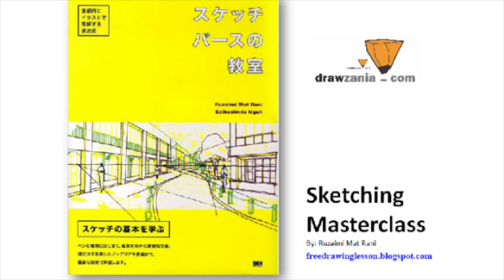Perspective Drawing : Sketch a scenery: A village... coloured pencil rendering 32.